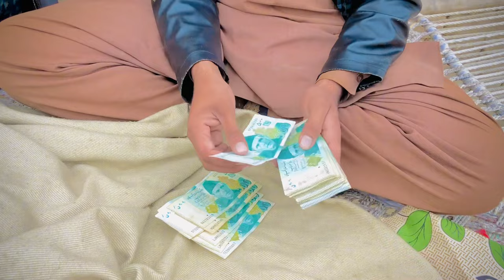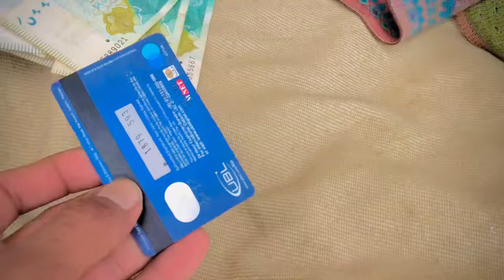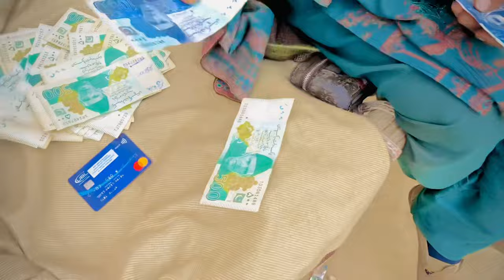Alhumdulilla my First Payment From Youtube || Rukhsana village vlogs 🤑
1st payment from youtube
my first payment
youtube payment
first payment youtube
first payment
village food
village cooking
village life
village
village cooking channel
village recipes
village woman
village channel
village food
vlogs punjabi
punjabi family
rural pakistan
vlog village life
Pakistan punjab
punjabi village
happy punjabi
punjab lifestyle
punjab countryside
malayalam
vlogs punjabi
punjab lifestyle
Punjabi min

RukhsHappyPunjabiFamily